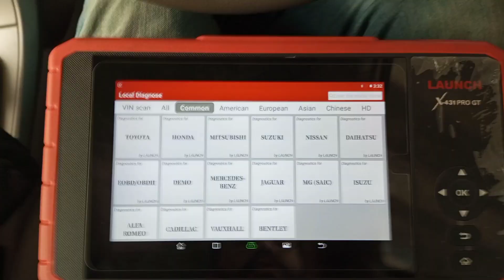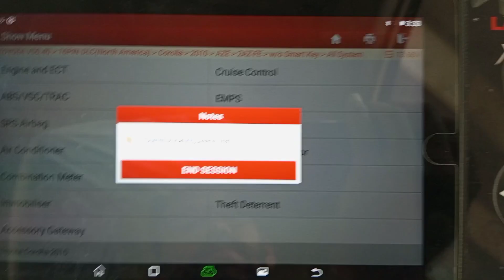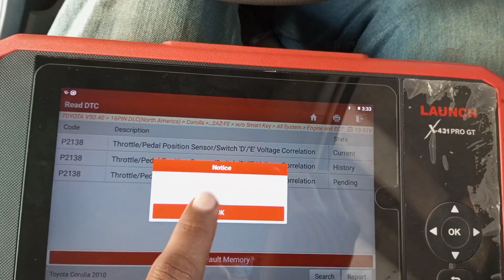Toyota Corolla P2121 CODE problem solve